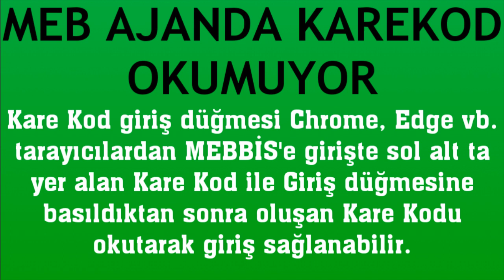Meb Ajanda Karekod Okumuyor Ne Yapmalıyım?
Merhabalar bu videomuzda sizlerle birlikte meb ajanda karekod okumuyor sorunu çözümü nasıl yapılır sorusuna yanıt vermeye çalışıyoruz.İyi Seyirler Dilerim.

meb ajanda karekod okutma
meb ajanda karekod neden okumaz
meb ajanda karekod nasıl okutulur